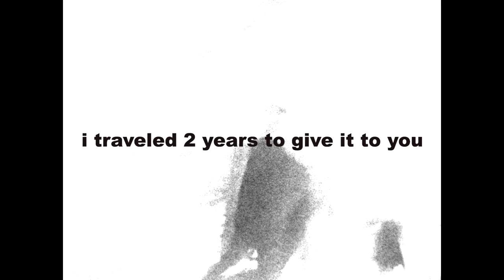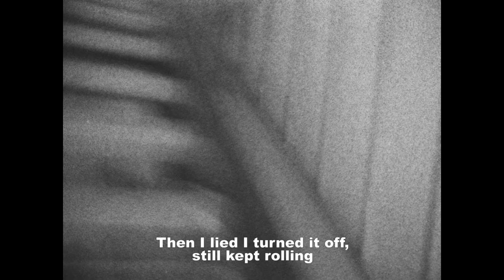I Traveled 2 Years to Give It to You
Title adopted from a line in Jean-Luc Godard's [Alphaville] (1965), "I traveled 2,000,000km to give it to you." and Wong Car Wai's short film [I Traveled 90,000km to Give It to You] (2007), included in an anthology [To Each His Own Cinema] (2007).

Produced during a two week workshop [Cultural Cannibalism], with Tony Labat and Juan Carlos Alom, and 6 SFAI colleagues in Summer 2019

Sae Yong Lee 이세용 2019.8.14